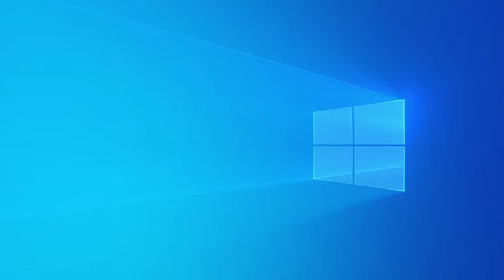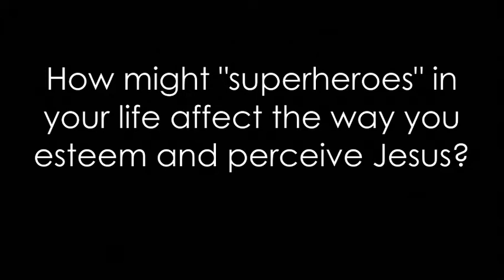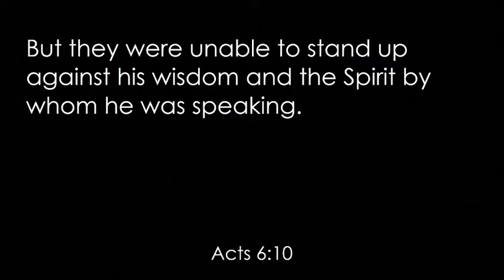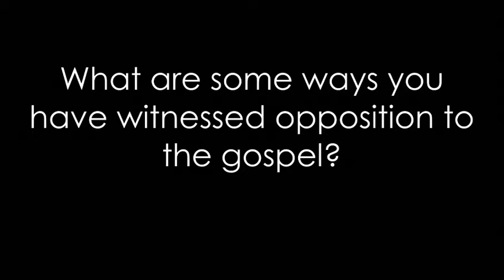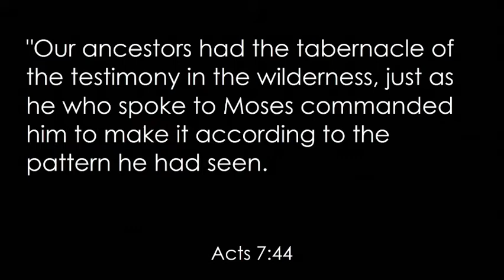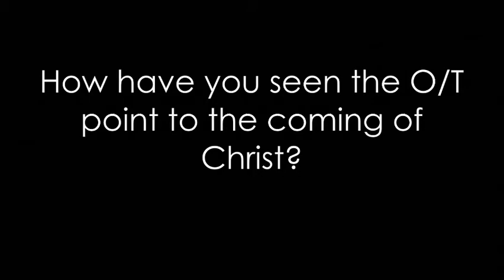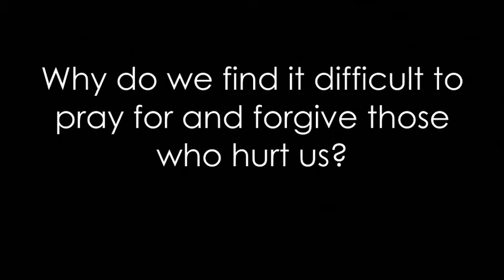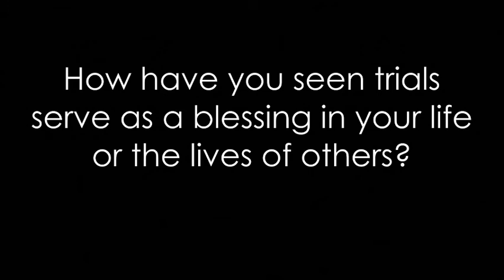Wednesday Evening Service 01-20-21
Trusting Christ In Life And Death